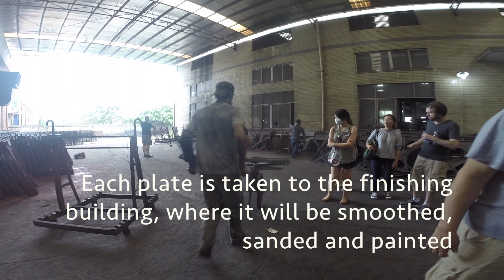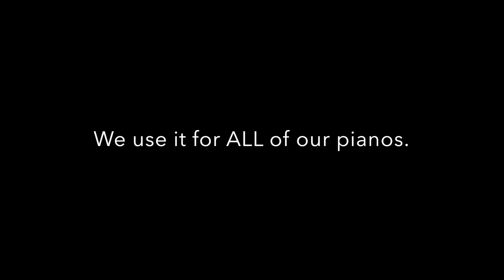The Foundry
A rare glimpse of a piano plate foundry!   Please enjoy this short video about how Pearl River's wet sand-cast iron plates are made.    Wet sand-cast iron plates are found on the world's best pianos.    Some manufacturers reserve this method for only their very best concert pianos.  Pearl River uses this method to make the plates for ALL of their pianos!   Wet sand-cast iron plates are extremely dense, and deaden undesired harmonics, providing the foundation for rich, warm and sweet tone.